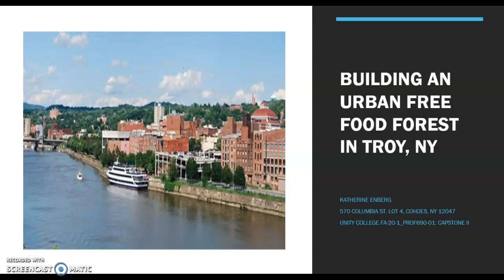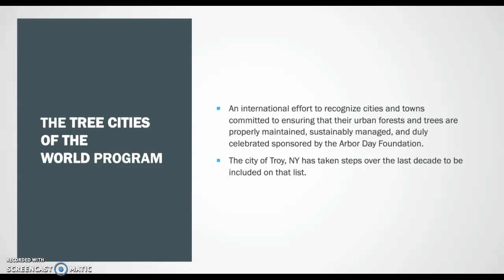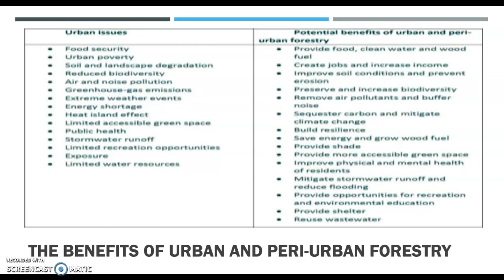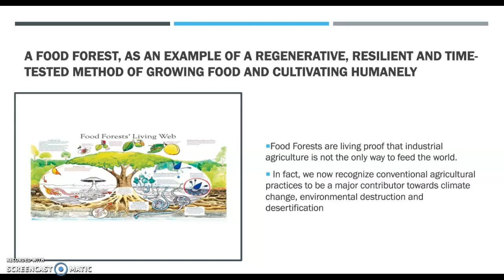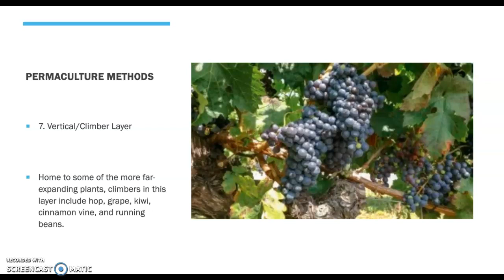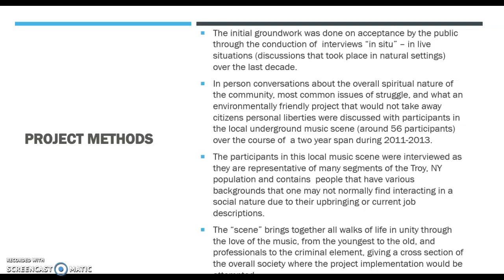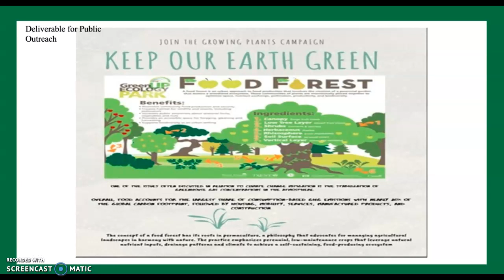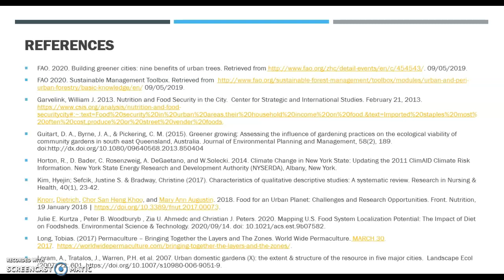Building an Urban Free Food Forest